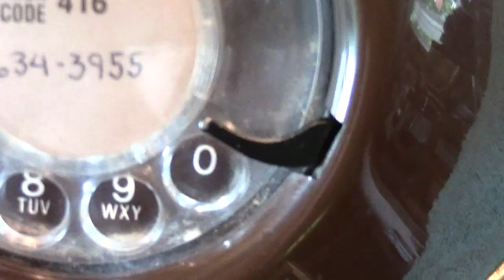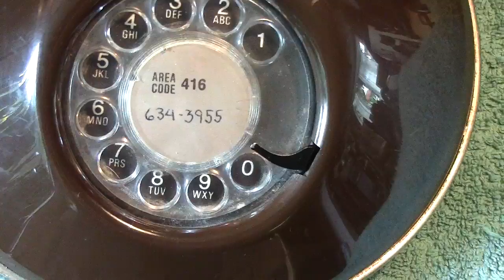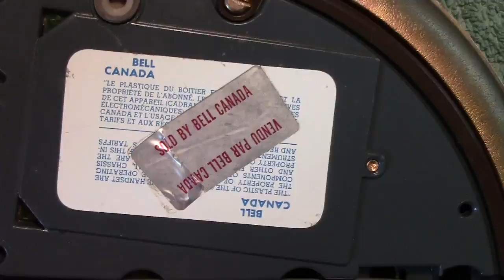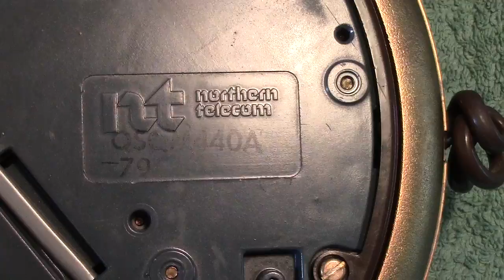Telephones of the world Dawn by Northern Telecom Canada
Nice designed telephone from Canada, also there was a version modified for use by BT in the UK.